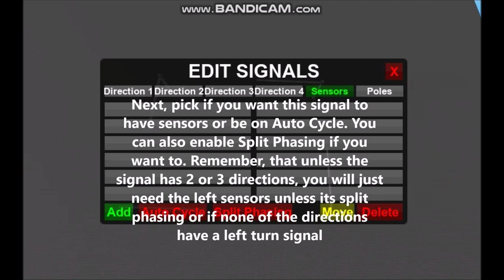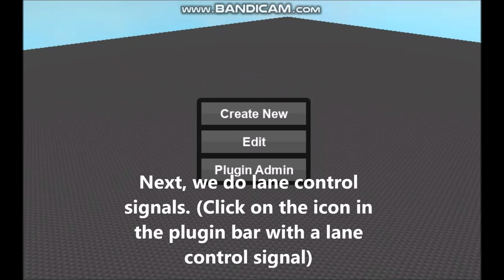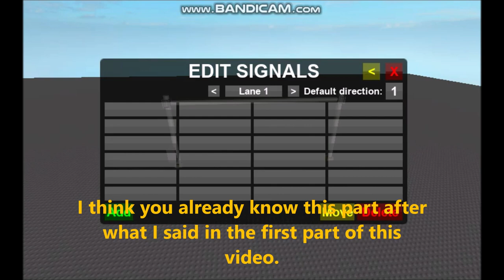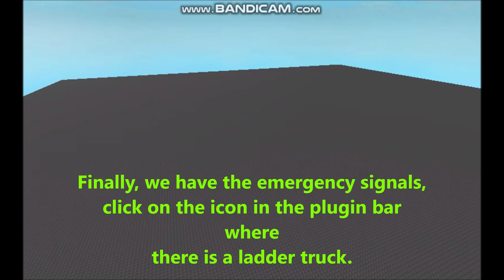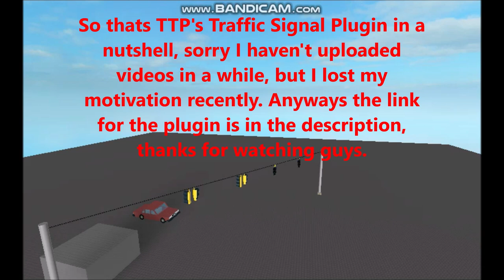TTP Plugin Tutorial Revamped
Did a revamp of a tutorial for TTP's Road Accessories Plugin because of the last one being less helpful. This version should hopefully clear up any confusion or answer any questions you might have had before.